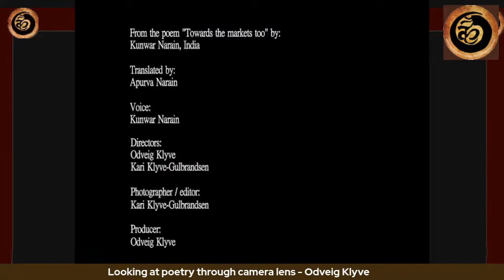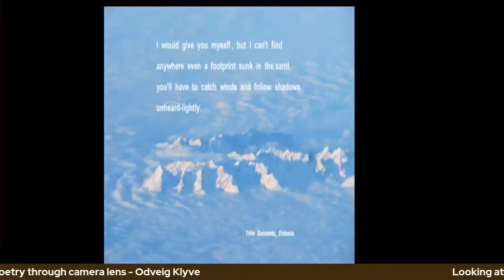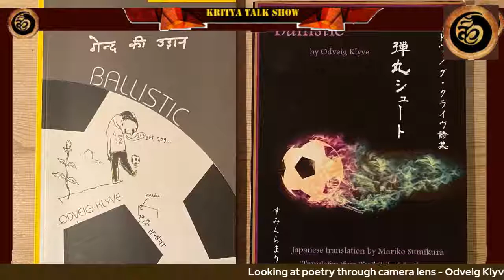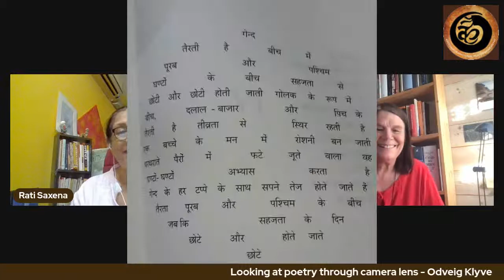Looking at poetry through camera lens - Odveig Klyve, 15 jan 21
Odveig Klyve (f.1954) is a Norwegian writer and film director.
She is the author of ten volumes of poetry, and  eight
children’s books (a.o.). Her poems are translated  into
several languages: Klyve also has translated work of the
Australian poet Kit Kelen, the Iranian poet Forugh  Farrokhzad,
 the Palestinian poet Fadwa Tuqan, and the English poets.
Sarah Maguire and Gerda Mayer into Norwegian. Odveig Klyve has  written and directed several short films selected for international festivals in Europe, USA, Canada, Japan and India. Odveig Klyve lives in Stavanger at the west coast of Norway